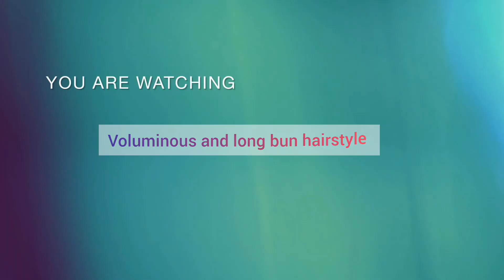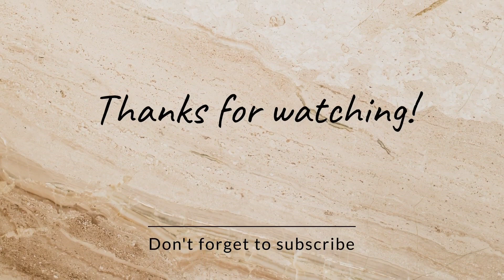Easy High Bun Hairstyles without donut| Easy Hairstyle For Thick Long Hair|Easy And Quick Hairstyle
NAMASTE !!
Welcome to my mini world of Hairstyles.
Invest in your hairs. It's the crown that you never take off.👑

I started with hairstyles, but as u all know that "day by day we learn something new".
So, here I AM! Like
Makeup, nailart, facemassage...,. 🌹

JUST START A FRESH EVERYDAY..

Turn on all the notifications.
Give a 👍, if you liked this vedio